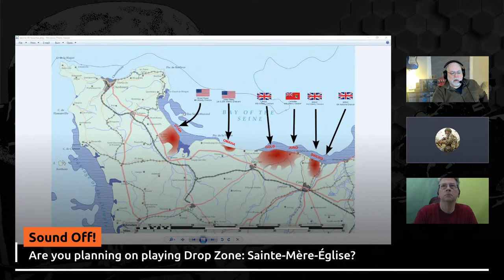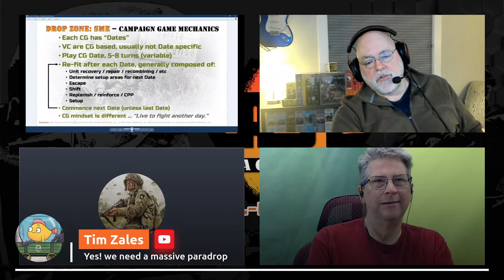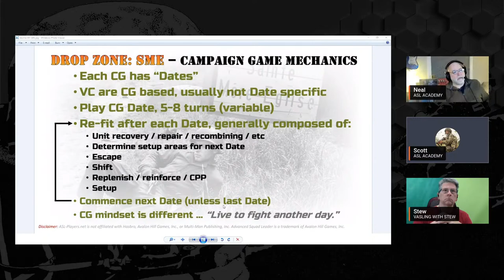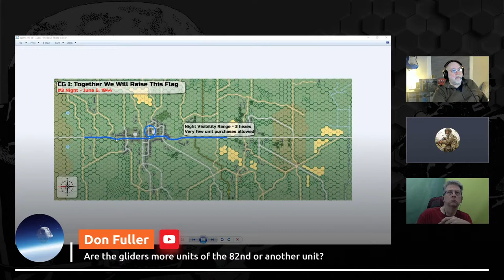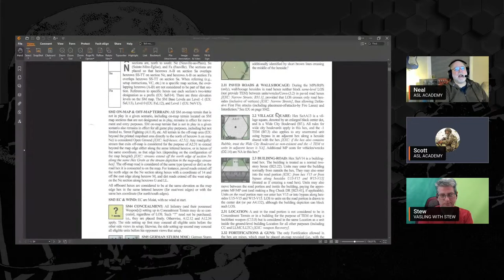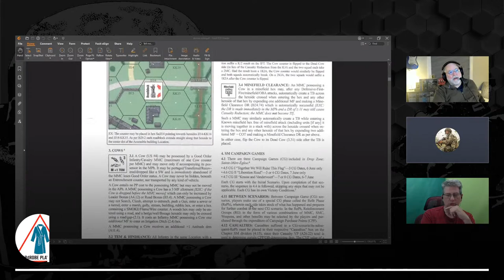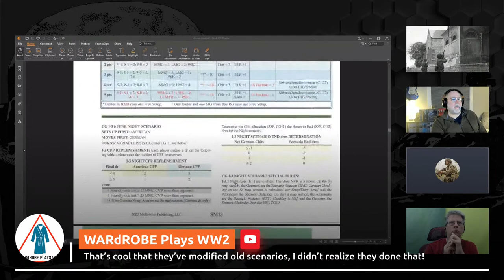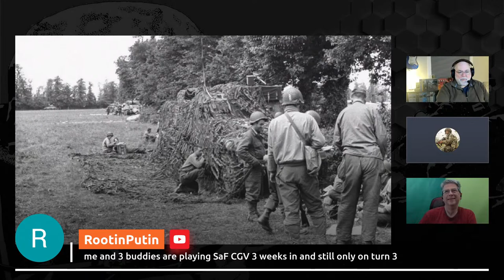Friday Night Tactical #4 - Drop Zone: Sainte-Mère-Église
Join Neal/Stew/Scott as we chat about Advanced Squad Leader and upcoming channel activity. Broadcast Mar 10, 2023

0:00 - Wait Screen
2:35 - Stream Start
30:11 - MMP-style CG Mechanics
41:13 - DZSME CGs
49:17 - DZSME SSRs
1:02:01 - Cows!

* Channel Updates
* CG Mechanics
* Deep Dive: Drop Zone: Sainte-Mère-Église

If you'd like to see a particular topic covered, send us a suggestion at this link: